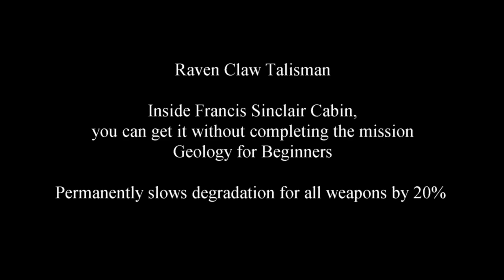Red Dead Redemption 2 100% Walkthrough Chapter 2 Part 261 Raven Claw Talisman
Raven Claw Talisman